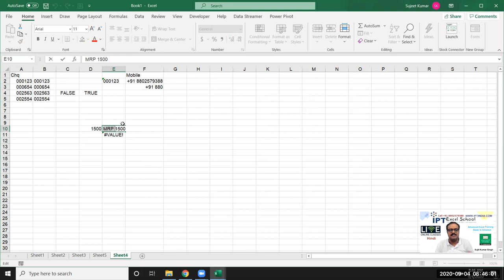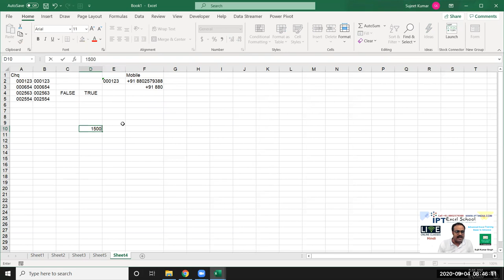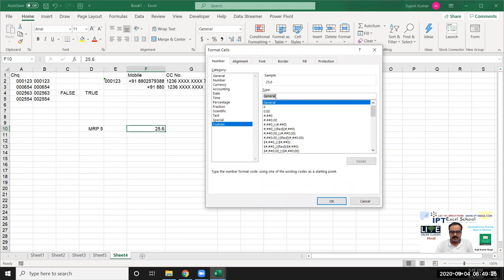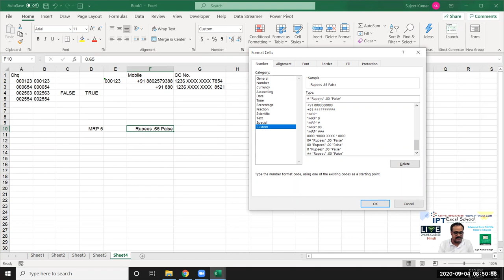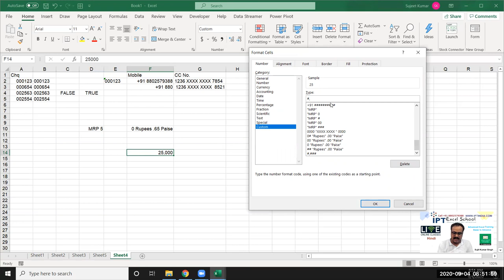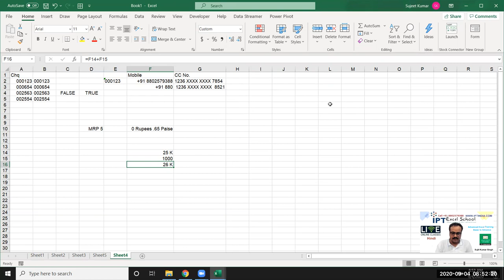Advanced Excel Training - Enroll Now & Start Learning